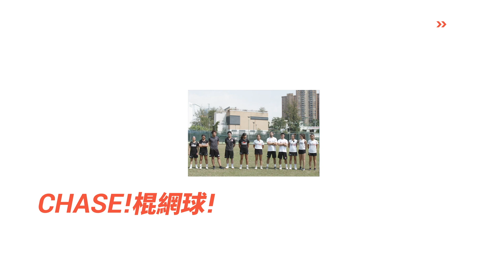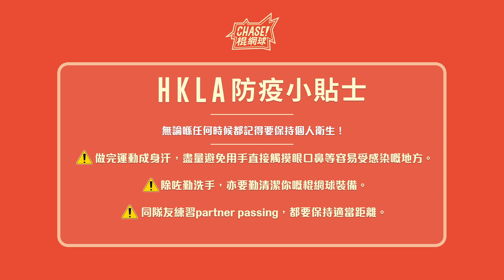2020｜【CHASE！棍網球】 EP5 - 超能力棍網球六人賽 下 ｜ 香港棍網球總會 HKLA